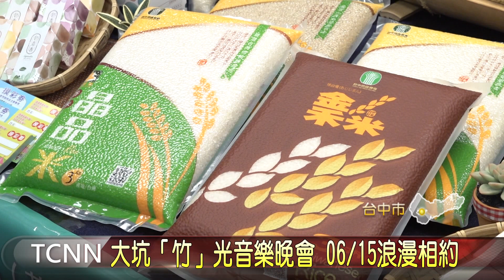大坑「竹」光音樂晚會 0615浪漫相約！-大台中新聞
台中大坑盛產麻竹筍，農會透過低溫預冷技術，打造成黃金玉冷筍，延長保鮮期，口感更清甜爽脆，為了推廣農特產，台中地區農會和議員曾朝榮聯手將在15號於大坑里福德祠前廣場，舉辦浪漫「竹」光音樂晚會活動，邀民眾到大坑吃美食、品嘗竹筍好滋味。【以上新聞可從哈TV APP收視】